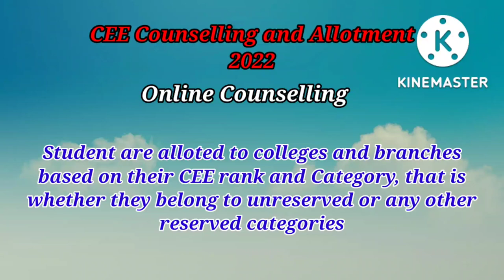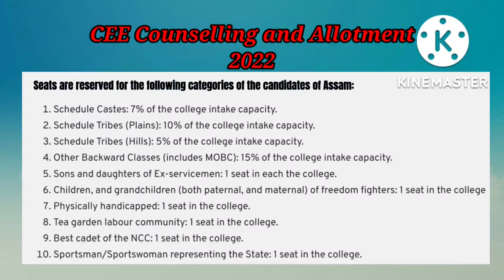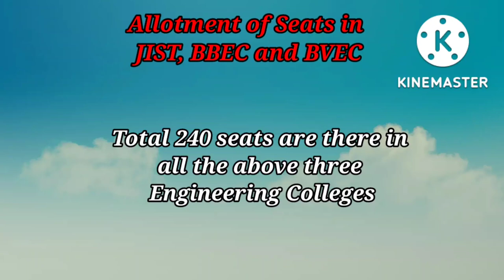CEE Counselling 2022 Reservations Assam |Allotment in Online Counselling |AEC JEC JIST GEC BBEC DEC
This video is about the Online Counselling procedure in CEE Counselling 2022 Assam.

He we have explained how the students are alloted to different colleges and have been assigned different branches based on their CEE rank, Category and preferences set by them.

In CEE counselling around 30% seats are reserved for various candidates belonging to SC, ST(P), ST(hills), OBC/MOBC, Ex- Serviceman's son, Tea Cast, NCC, Sports quota etc. And the remaining 70% are filled on merit basics i.e. unreserved.

We have also explained how may seats are available for different category students in each colleges , such as seats available for unreserved category, seats available for ST, SC, MOBC/OBC etc.

~Team TechnoloG Assam